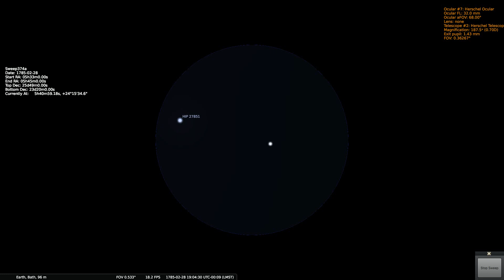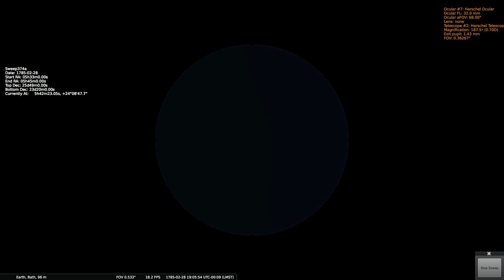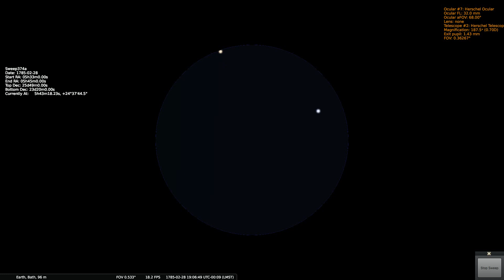Herschels Sweep 374a